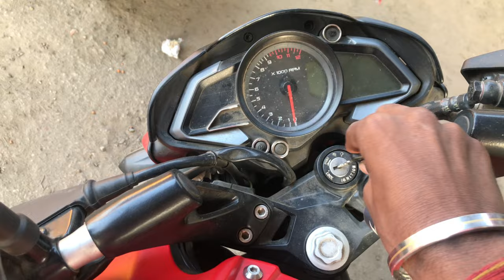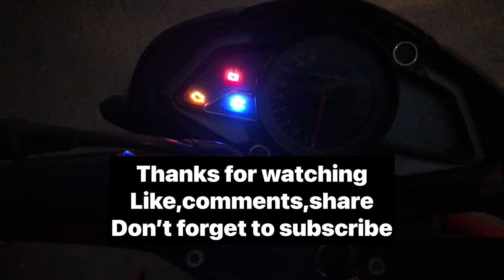Hajo Madhav mandir|| Ab ayega majja😱 || Rohit Raj Vlogs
Hajo Madhab Mandir|| Ab Ayega Majja😱  || Rohit Raj Vlogs

Welcome 🙏❤️
It’s me Rohit ✨🤍..
It’s Middle Class boi..
A middle class boy live with big dreams ❤️🥺
I love to travelling and you will get to see amazing vlogs through this channel every week I will try my best to entertain ,explore and provide good content……

This video Is just for entertaining you.
Location -Hajo Madhav Mandir

My Gear
iPhone 7
Bass
No copyright